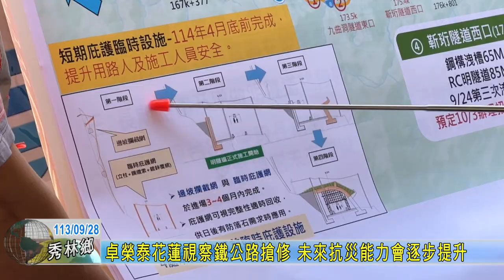20240928 01 卓榮泰花蓮視察鐵公路搶修 未來抗災能力會逐步提升